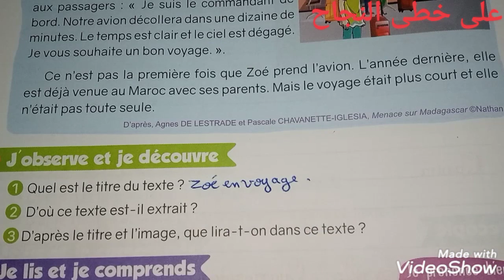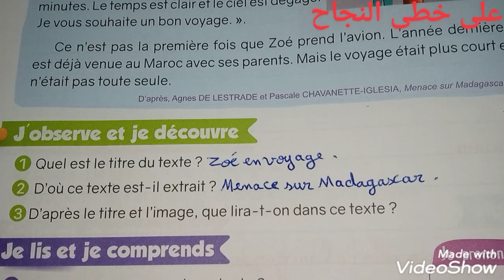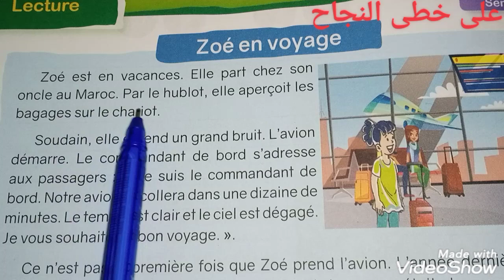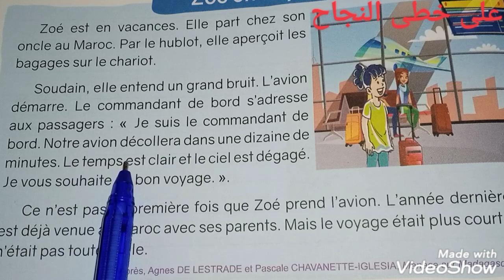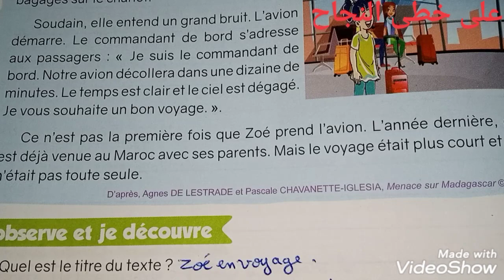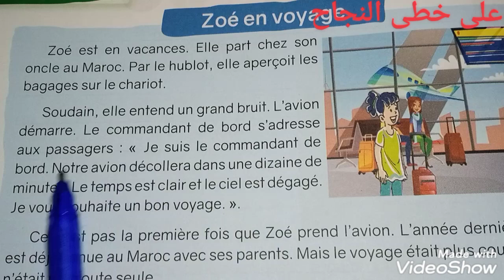Lecture/Zoé en voyage/page 178/le nouvel espace de français 4 AEP